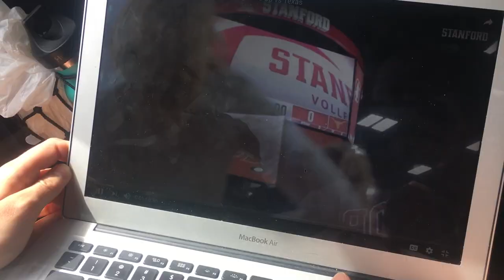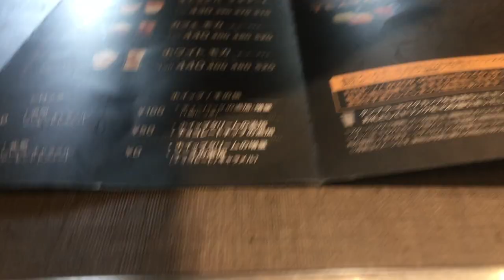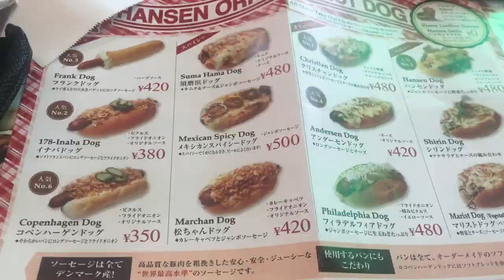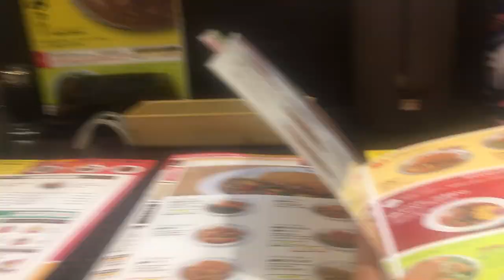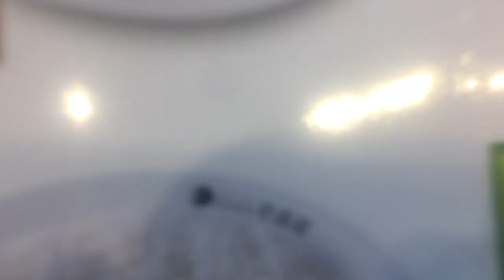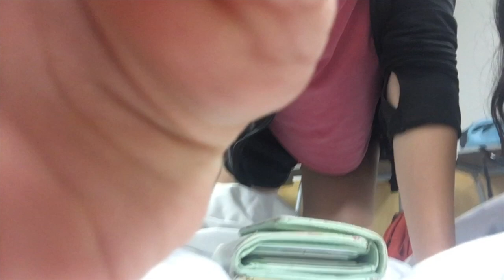volleyball? more like VLOG-yball 🏐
Hey guys, my laptop is still broken! That means more imovie.

Welcome back! This weekend I went to a volleyball tournament in Kobe, Japan. It was a pretty good and I really love my team! We got 6th out of 8 teams and, honestly that's not that bad; We had some really close games.

I complain about being sweaty, but fun fact; my school's gym doesn't have air conditioning either, so I'm used to it. i'm just being dramatic.

Thanks for letting me use your laptop, Olivia! ❤️
Here's her channel: